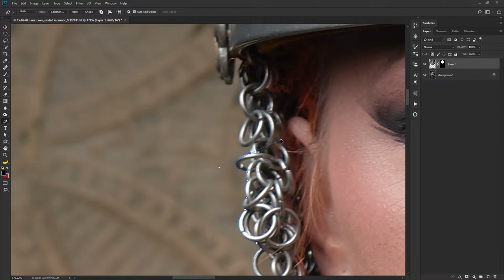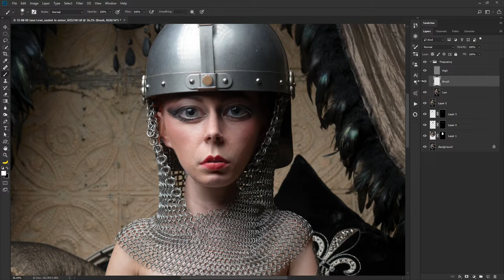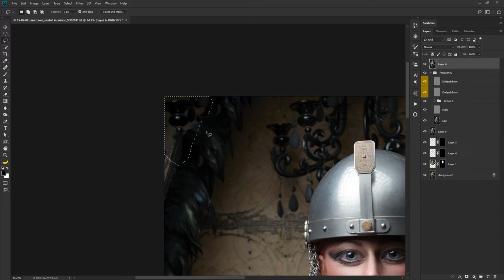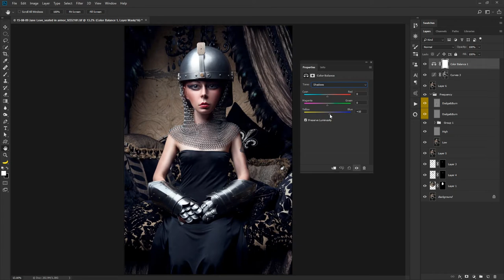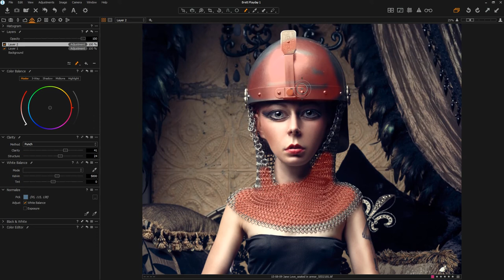Jane Armor Doll - Photoshop & Capture One : Speed Edit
Another in my series of doll conversions for some of my photography.  Each one has some unique technique that I use in my normal portraits.  I am applying them in this series to see how they can help or hurt the idea, so it is more of a personal project than anything else.

In this one, we take an old photo I had of Jane wearing chain mail armor and turn her into a doll!  What could be more fun! ;-)

Want my actions?  I use them to make layer stacks for things like eye-help (I used this in the video), dodge & burn, frequency separation, and a few other things.  You can grab those here: